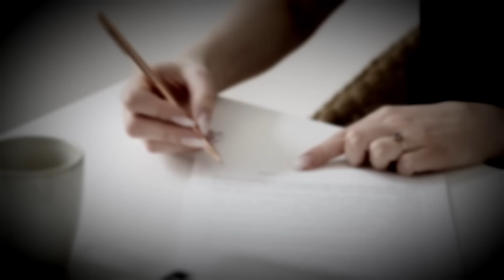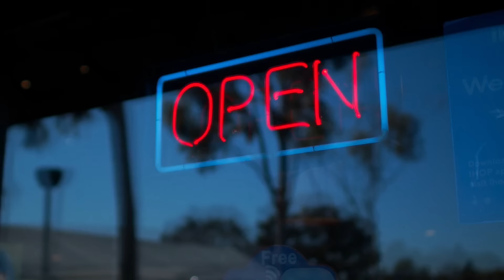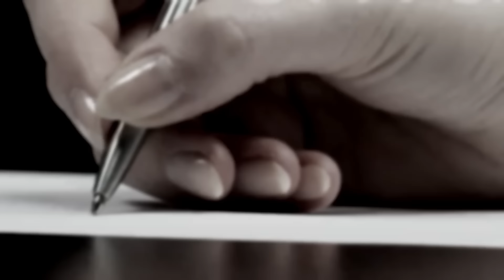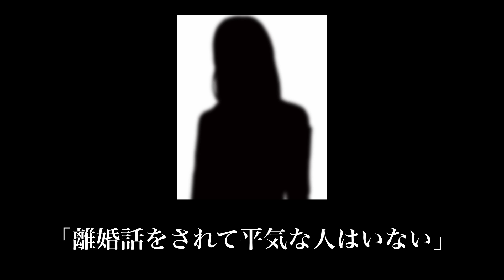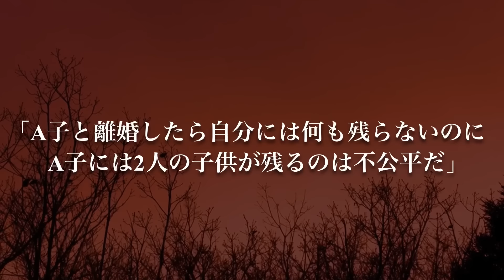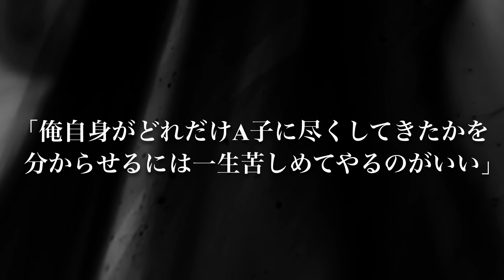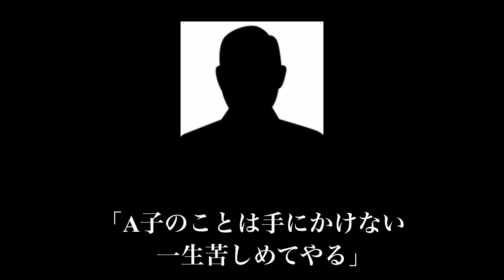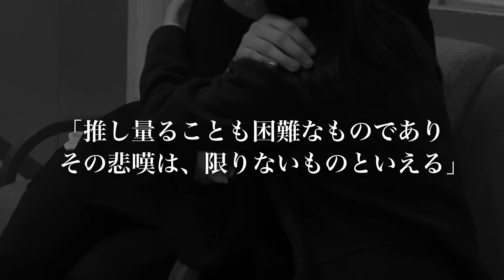「命の次に大切なものを奪う」W不倫の末に実った恋の末路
2006年、山形県で起きた事件についてまとめていきます。

【事件リスト】

使用映像元
・Pixabay
・Pexels